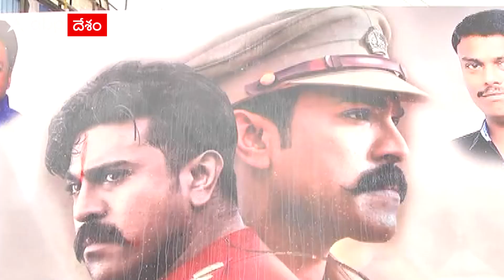Kadapa RRR Trailer సందడి : కుంభస్థలాన్ని బద్దలకొడదాం పదా.. థియేటర్లు దద్దరిల్లాల్సిందే! | ABP Desam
RRR ట్రైలర్ విడుదల సంధర్భంగా ఫాన్స్ ఎన్టీఆర్, రామ్ చరణ్ ఫ్యాన్స్ సంబరాలు అంబరాన్ని అంటాయి